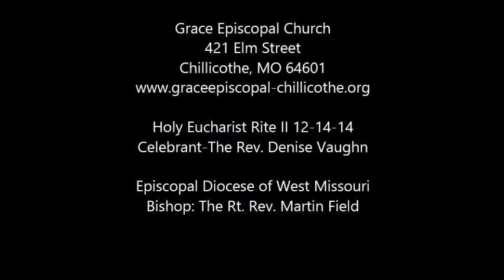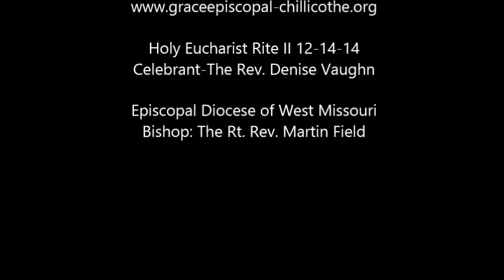Grace Episcopal Church Holy Eucharist 12-14-14